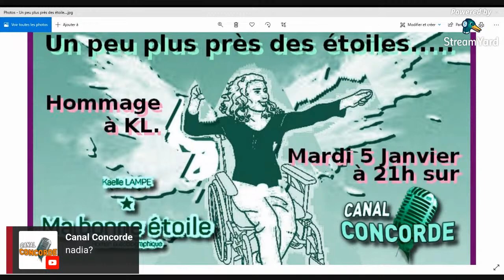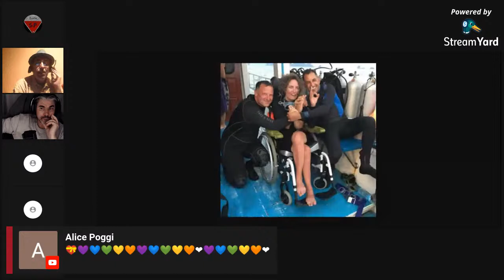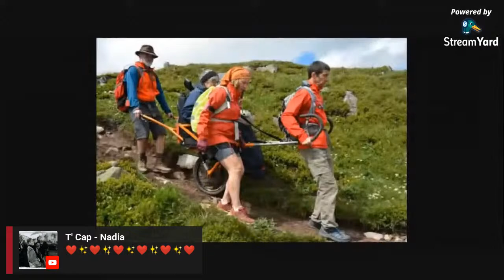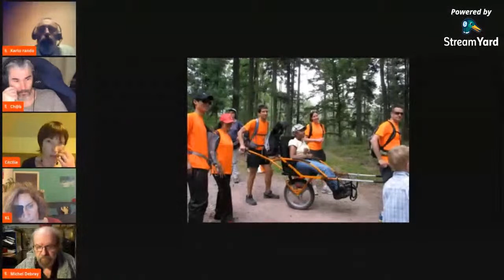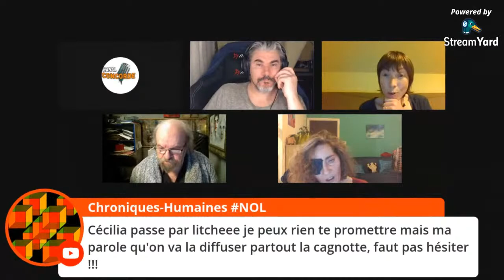Partie retrouver son étoile.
Solidarité avec Kamel Daoudi -
Cagnotte en soutien aux frais de justice de Kamel Daoudi

Notre chaîne Peer Tube :

Licence
Licence de paternité Creative Commons (réutilisation autorisée) Soutenez-nous si vous le souhaitez en likant, en partageant , en commentant sous la vidéo et en vous abonnant à la chaîne.
Merci.